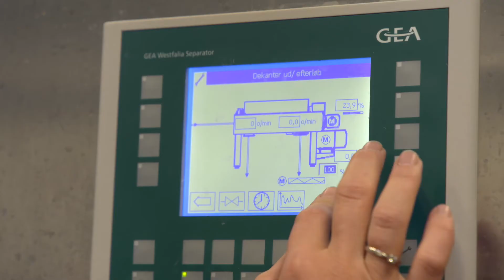Nye råstoffer med bioraffinering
Potentielt er der værdifulde råstoffer gemt i biologiske rester fra f.eks. rapspresskage, oliven, citroner, tomater, roetoppe og tang, som kan udvindes og derved skabe lokal produktion, der kan reducere import af råstoffer. Analyser i pilotskala kan vise, hvordan man rentabelt kan udvinde råstofferne som for eksempel protein og skabe en forretningsmodel på en lang række af restbiomasser.